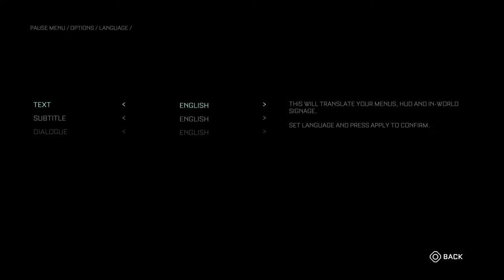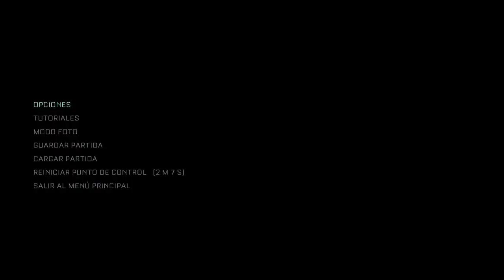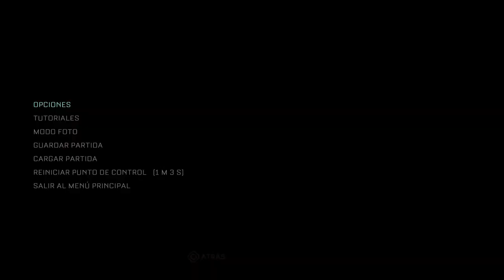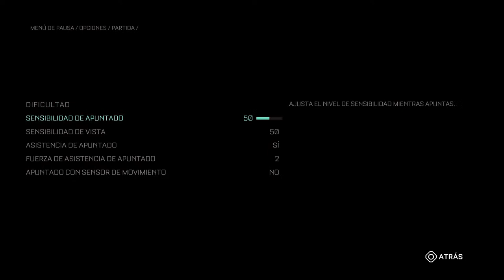THE CALLISTO PROTOCOL🔥